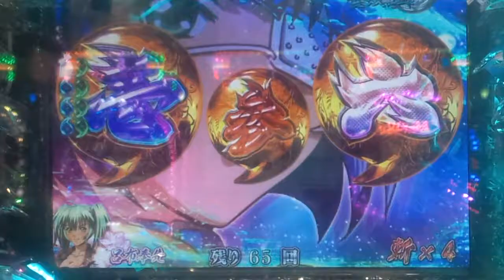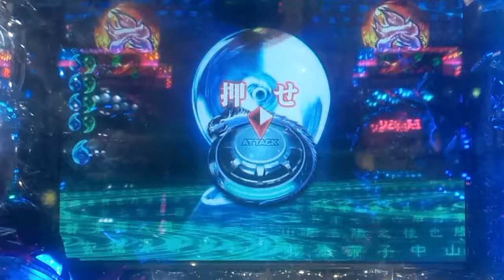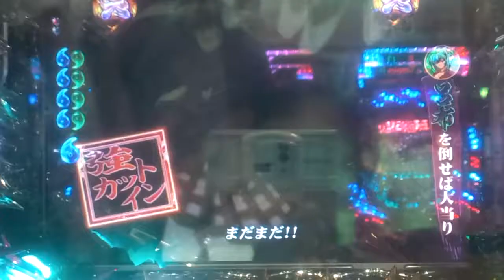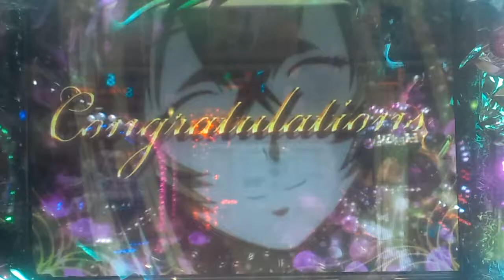【ＣＲ一騎当千SS2 WAA】 ＳＴ７２回転③